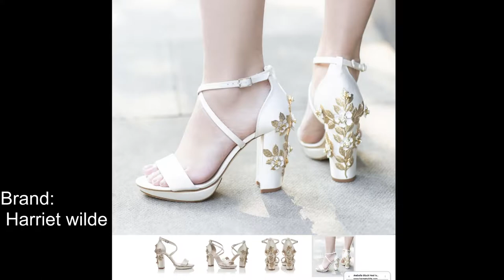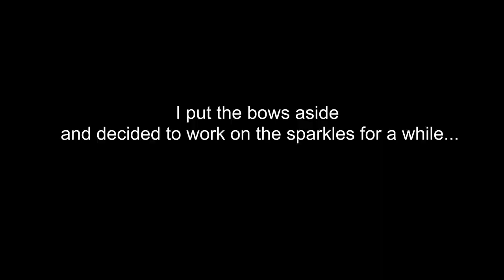I upgraded my WEDDING shoes | DIY WEDDING EDITION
Hello, thank you for clicking on this video. My name is Helen and I am a Mexican living in Ireland, I have a huge passion for traveling, my dog Django and DIY anything!
Please feel free to follow me in my adventures around the world with my Schnauzer on my videos.

In this video you will see me DIYíng my wedding shoes for my wedding, I am in love with the result and hope you too.

ESPAÑOL_________________________________________________________
Hola, gracias por dar click! Mi nombre es Helen Velázquez y soy una Mexicana viviendo en Irlanda, tengo una gran pasión por viajar, por mi perrito Django y por hacer todo tipo de manualidades. Te invito a que formes parte de mis aventuras por el mundo junto a mí y a mi Schnauzer.
En este vídeo comparto como personalizar tus zapatos para boda, ojala pueda dar una ídea e inspira a todos.

Espero te encante el video.